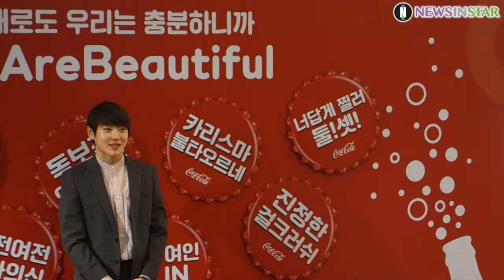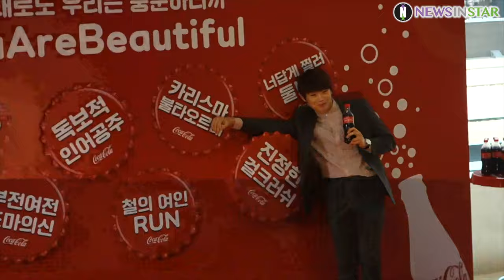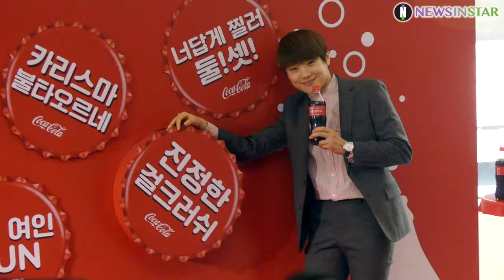0225 코카콜라 체육대상 우수선수상 복싱 오연지 선수 포토타임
25일 서울시 중구 서울 웨스틴 조선호텔에서 '제24회 코카콜라 체육대상' 시상식이 열려 우수선수상 복싱 오연지 선수가 포즈를 취하고 있다.

한편 '코카콜라 체육대상'은 1995년 대한민국 스포츠의 발전을 위해 기획한 국내에서 가장 오래된 아마추어 스포츠 시상식으로 한국 코카콜라가 주최하고 스포츠조선이 제정하며 다양한 종목에서 500여명의 선수, 지도자들이 시상했다.

오연지, 복싱, 우수선수상, 코카콜라, 코카콜라체육대상, 자카르타 팔렘방, 아시안게임